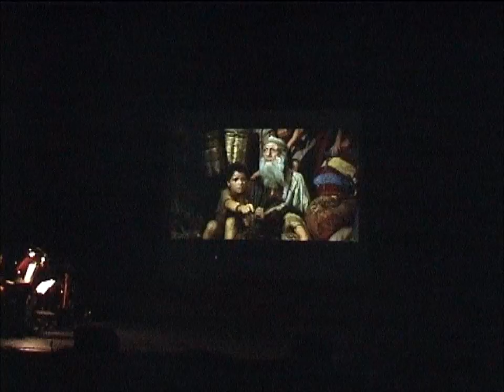Mozes scene 9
Musical over Mozes in de NieuweDoelen